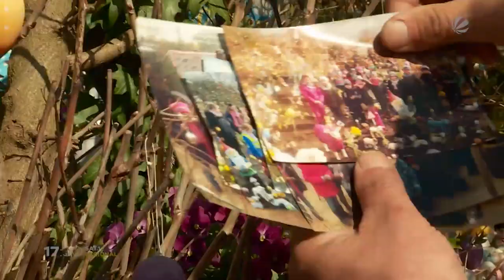Kurioses Sammeln: Lübecker dekoriert Schrebergarten mit 20.000 Ostereiern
Wie jedes Jahr zu Ostern dekoriert der Lübecker Thorsten Kups seinen Kleingarten. Mittlerweile schmücken über 20.000 Ostereier den idyllischen Garten. Wir haben uns das bunte Reich einmal angeschaut.